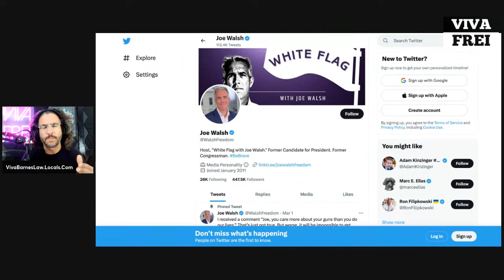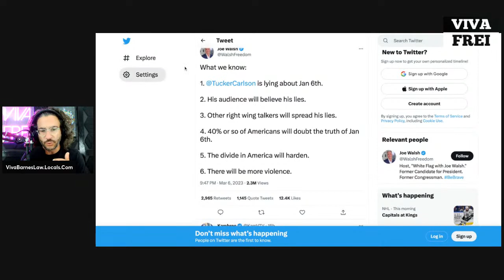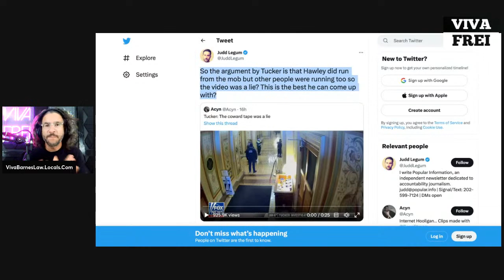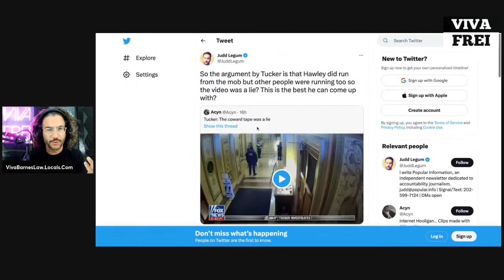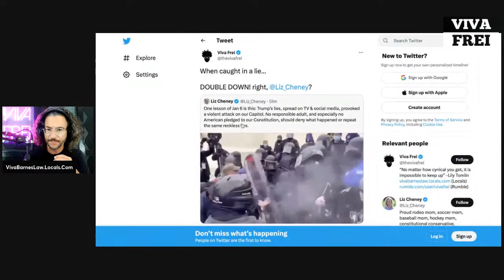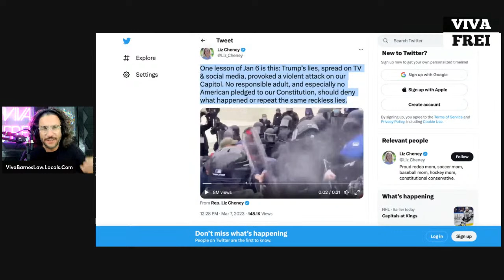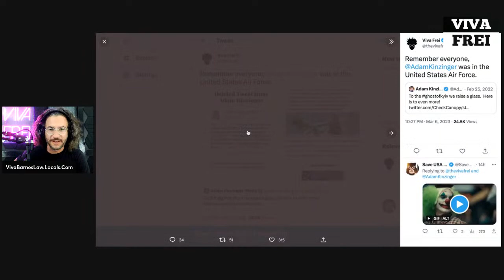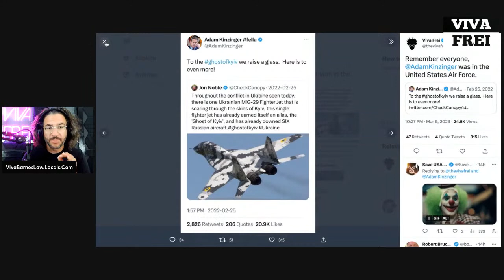The REAL Insurrection of Jan. 6! RFK Jr. for PRESIDENT? Trudeau Put Canada for Sale! Tasco Tuesday!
The real insurrectionists was the Jan. 6 Committee. It's clear for all to see now.